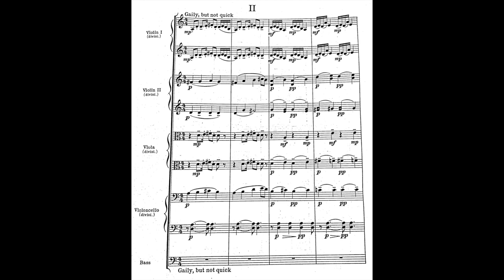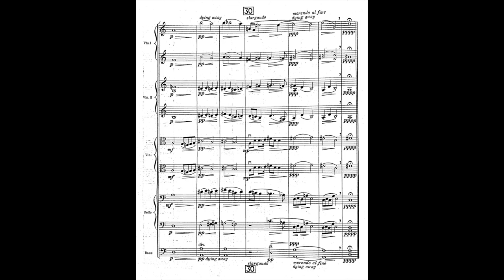F. Delius (arr. E. Fenby): Two Aquarelles, No. 2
I've been wanting to do this song for a while!! I love this arrangement by Eric Fenby (a student and close friend of Delius') of Delius' second piece from "To be sung of a summer's night on the water," Op. 91 (1917).

I love this piece so much... the pastoral feeling of the strings and especially of the English Chamber Orchestra's playing is very calming to me. In particular, the swell at 1:52 always hits a special place for me. I hope you enjoy! :)

(I don't own this recording or anything about this piece, just wanting to share a pretty unknown piece!)

More about the recording:

Delius: Two Aquarelles - Gaily, but not too quick · English Chamber Orchestra · Benjamin Britten
For A Girls' Night In
Producer, Recording  Producer: David Harvey
Studio  Personnel, Recording  Engineer: Gordon Parry
Composer: Frederick Delius
Arranger, Orchestrator: Eric Fenby